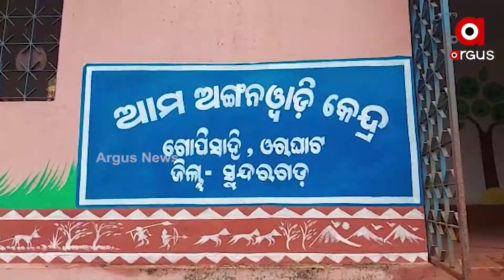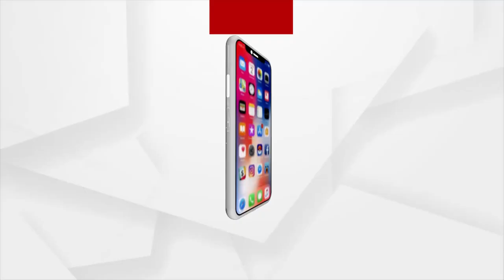Kandhamal: Miserable Scene of State Education System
Miserable Scene of State Education System in Kandhamal.